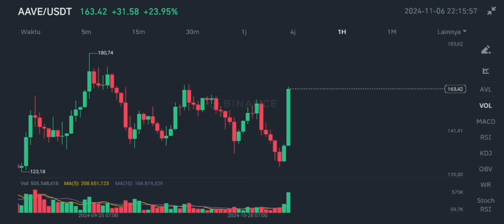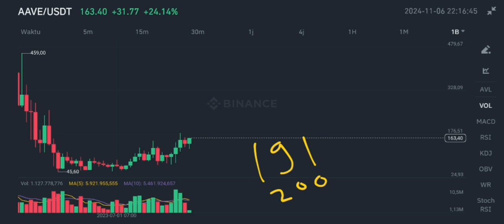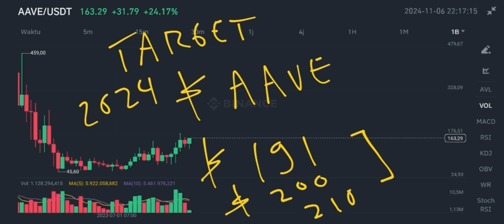AAVE COIN WAKE UP CALL IN 2024‼️ AAVE CRYPTO SURPRISE COMING‼️ CRYPTO SLEEPING GIANT IS BACK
aave coin wake up call in 2024 aave crypto surprise coming in 2024